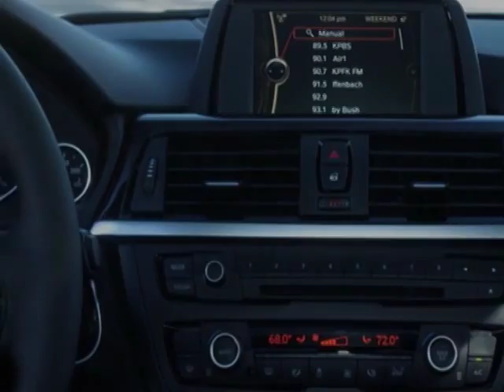2014 BMW 3 Series 328i Sedan - Murrieta, CA